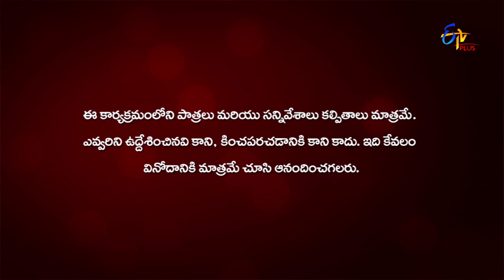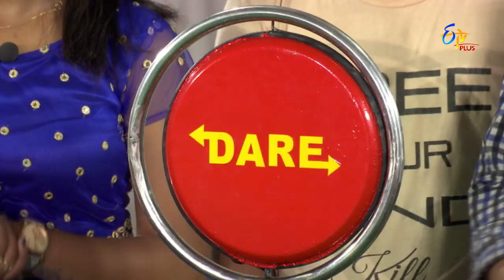Student No 1 | 25th September 2019 | Full Episode 243 | ETV Plus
It is a game show where fun games are conducted between seniors and juniors of Guntur Engineering College, Guntur. Winners are chosen in the end and are honoured with mementos.